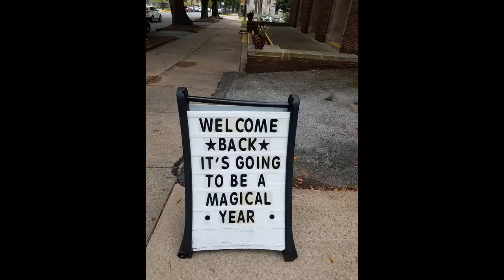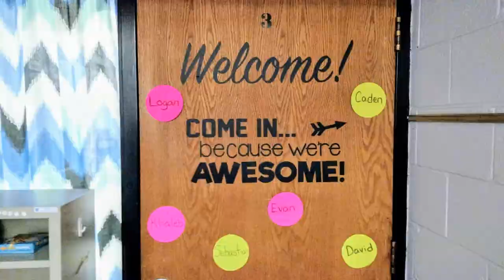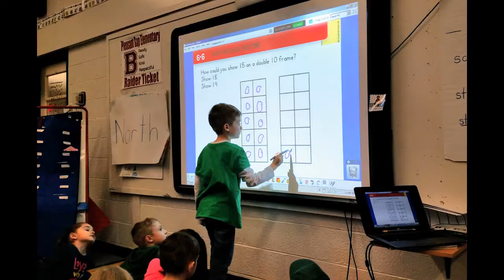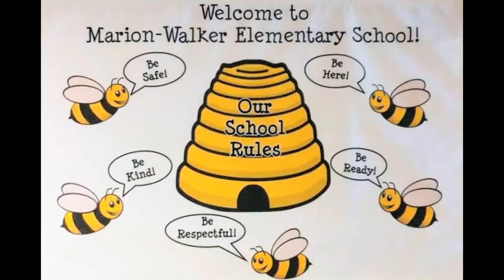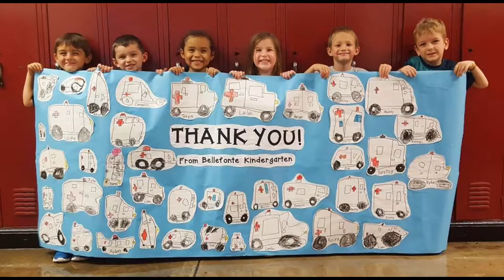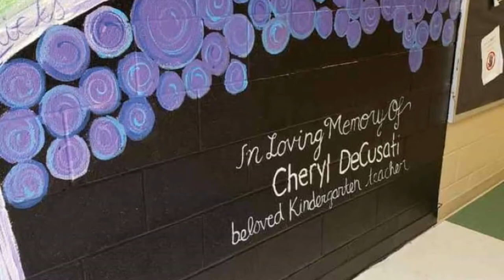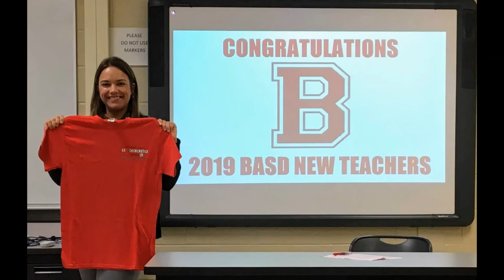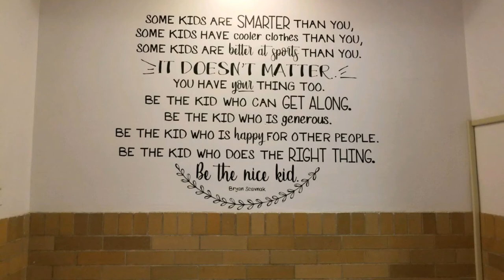BASD Snapshots 2018-2019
Images of Bellefonte Area School District staff and students from the 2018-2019 school year.